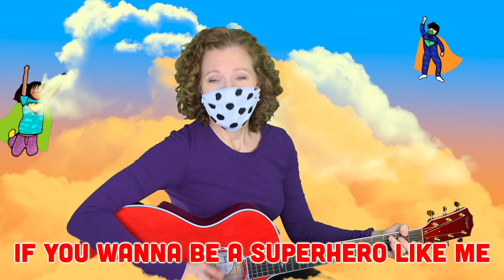5+ Minutes: COVID-19 Safety Superhero Videos for Kids by The Laurie Berkner Band | Best Kids Songs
Tickets to my Virtual Family Concerts: live.laurieberkner.com

Learn how to keep yourself safe and healthy the superhero way with these three music videos!

0:00 - "The Superhero Mask Song"
1:32 - "The Superhero Handwashing Song"
2:50 - "Superhero"

Listen to more from the Laurie Berkner Band!